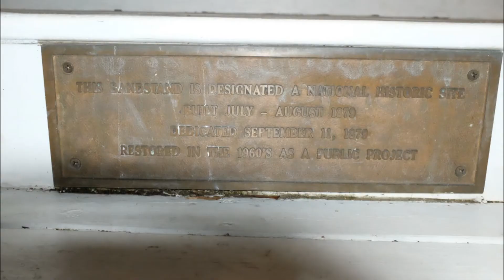Short Attention Span Theater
I walked around today and took some pictures. Had not done that in a while. Scrolling through the images, I decided to set the images to music.